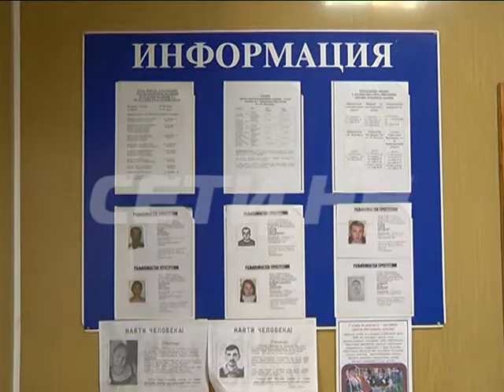Чтобы отбить у грабителей скутер, его хозяевам пришлось идти на таран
Чтобы вернуть похищенное имущество владельцы скутера пошли на его таран. Мини мотоцикл пропал из двора на проспекте Октября накануне вечером, ну а сегодня утром, двигаясь в потоке, владелец опознал пропажу и провел задержание.